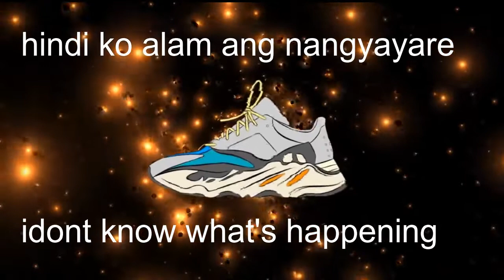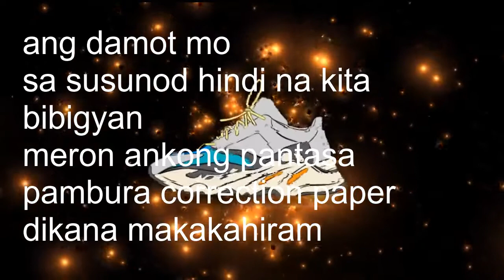MDAS MATHDEFINITION BYJLAC FT LJ10